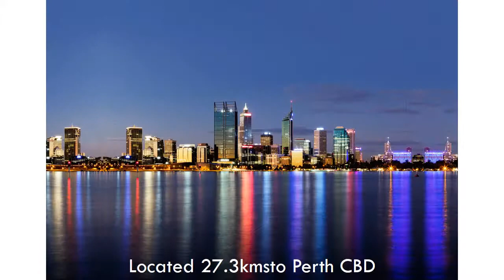36 Bittern Lane Beeliar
ABSOLUTE SOPHISTICATION
Located opposite natural bushlands in the highly sought after Meve Estate, Beeliar this immaculate 4 bedroom, 2 bathroom home has all the features required to make you feel right at home.

Boating:
• Four Bedrooms with walk-in wardrobe to master, triple built-in wardrobes to 2nd & 3rd bedrooms and double built-in wardrobe to 4th bedroom
• Ensuite featuring SPA bath, glass frameless shower and vanity
• Bathroom with glass frameless shower, bath, vanity and exhaust fan
• Lounge room with 'Heat n Glow' gas fire place
• Dining room
• Gourmet kitchen with feature bulk-head, double draw dishwasher, double sink, gas hotplates, electric oven, range hood, overhead cupboards, pantry, microwave recess and fridge recess plus servery to alfresco area
• Family room
• Games room with built-in bar (solid jarrah bar tops) and bi-fold servery to outside bar
• Polished timber floors to the open plan living areas
• Laundry with built-in benches and cupboards
• 32 Course ceilings
• 'Daikin' reverse cycle ducted air conditioning
• 2 TV points to family and games room
• 3 Phone points to family, 2nd and 3rd bedrooms
• Double linen cupboard
• Front door camera
• Alarm
• Smart wiring throughout the house
• Gas hot water system
• Easy care gardens with beautiful water feature
• Wooden decking to front verandah and rear
• Automatic reticulation
• Rear access through garage and side access
• Alfresco entertaining area with ceiling fan and gas point available for BBQ
• Extra-large double lockup garage approximately 50sqm with storage area
• Beautiful bushland views
• Large 663sqm corner block

This fabulous property surrounded by quality homes and lovely neighbours is located 14kms to Fremantle, 6.6kms to Coogee Beach and 5.4kms to Cockburn Gateway Shopping City and Kwinana Freeway entry.